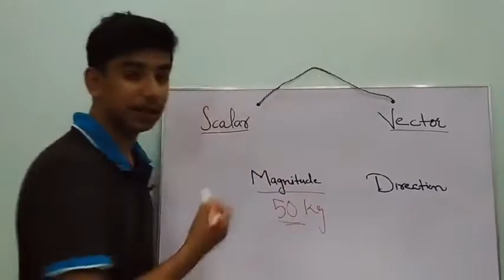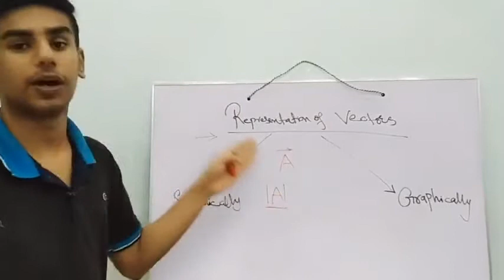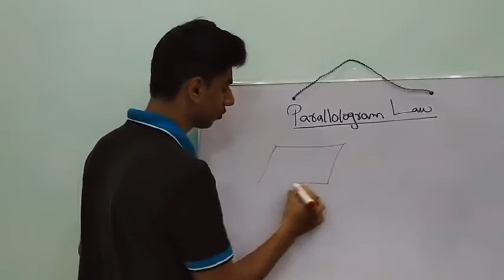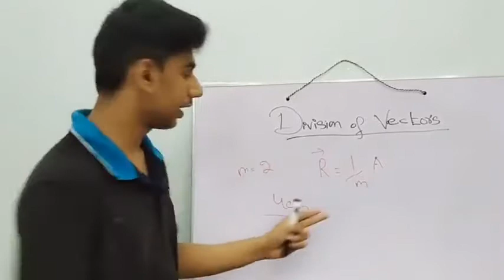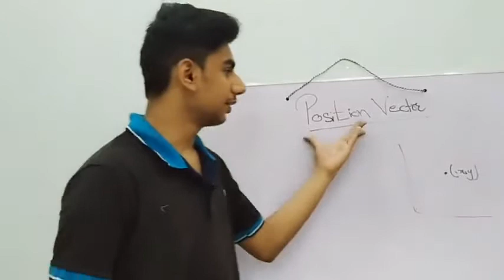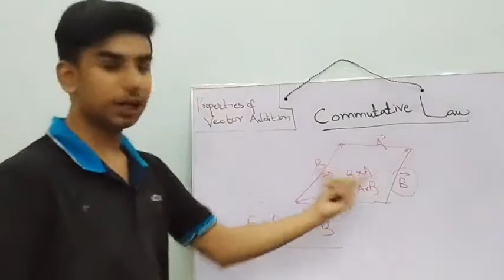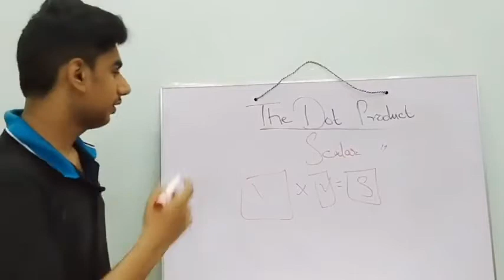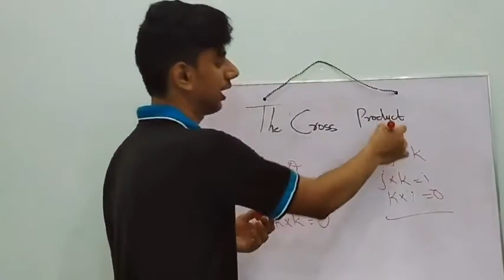Chapter#2 | SCALARS AND VECTORS | 11th Physics | Sindh Textbook Board